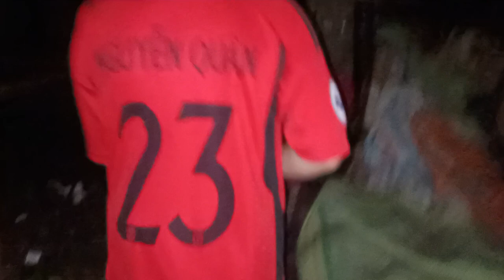TSQ Vlog|thử thách thám hiểm phần cuối